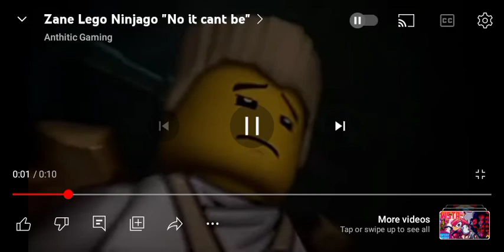metal gear rising fans when genshin impact was actually better:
y'all are taking the status meme trend way too fuckin far so I made this. ;))